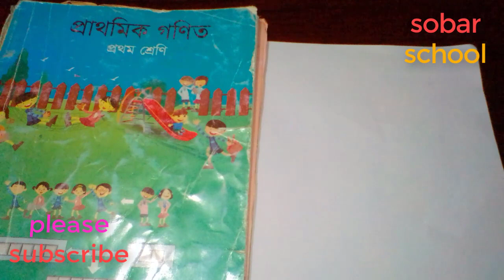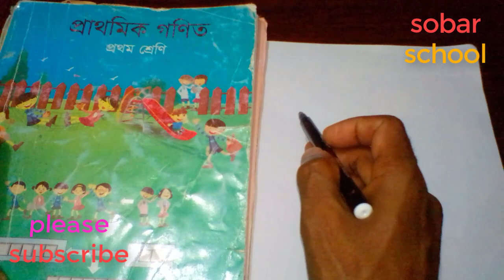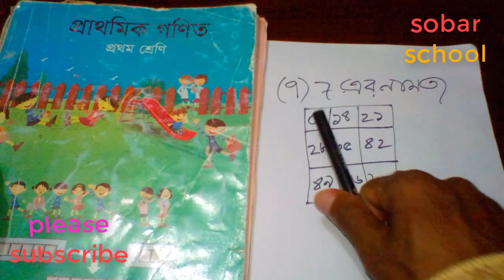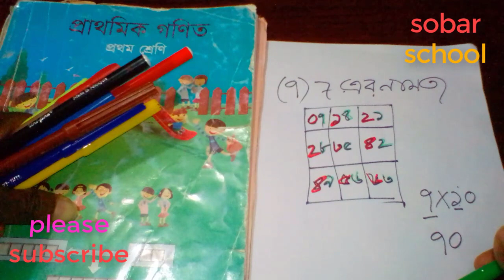♡♥ 7 er namta bangla ♡♥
"bangla tutorial" "Bangla tutorial" "BANGLA TUTORIAL" "namta bangla tutorial" "7 er namta bangla"  "7 er namta"

আমরা এই ভিডিওতে খুবই সহজ ভাবে শিশুদের নামতা শিখার পদ্ধতি দেখিয়েছি ।

Kids learning,
kids education,
multplication,
namta,
multiplication tables for children,
tables for kids,
2 to 20 tables,

multiplication table,
bangla education,
২ এর নামতা ,
Complete Bengali Namta,
Namta,
maths tables from 1 to 20,
math table 2 to 20,

maths tables,
namta,
নামটা,
এক একে এক,
ছোটদের বাংলা নামতা,
numbers song nursery,
learn number,
table,
multiply,
tables,
NAMTA,

NAMTA TUTORIAL,
NAMTA BANGLA TUTORIAL,
BANGLA TUTORIAL NAMTA,
learn numbers,
learn numbers for children 1 to 20,
numbers,
Bangla tutorial namta,
Namta bangla tutorial,
বাংলা নামতা,
নামতা,
maths,
Multiplication table of 9,
ছোটদের জন্য 1 এর নামতা
Kids Education bangla,
1 namta,
2 namta,
3 namta,
4 namta,
5 namta,
6 namta,
7 namta,
8 namta,
9 namta,
10 namta,
11 namta,
12 namta,
13 namta,
14 namta,
15 namta,
16 namta,
17 namta,
18 namta,
19 namta,
20 namta,
guner namta,
Bangla kids learning,
kids learning bangla,
ছোটদের শিক্ষা,বাংলা,
Bangla,
Bengali,
Free IQ Test,
How To,
Intelligence,
Math,
Math Games,